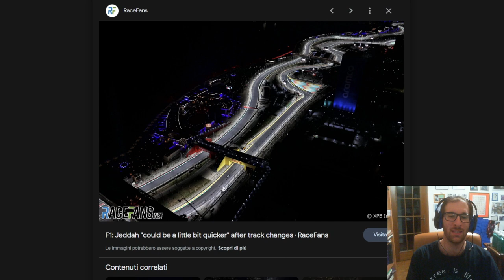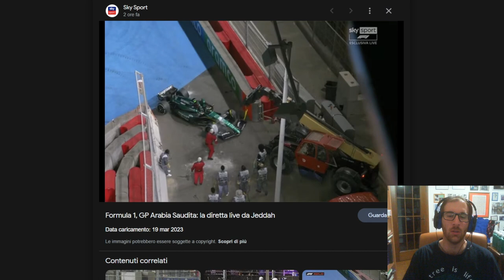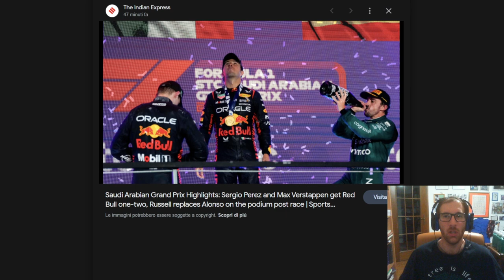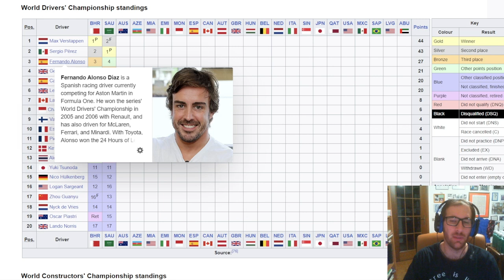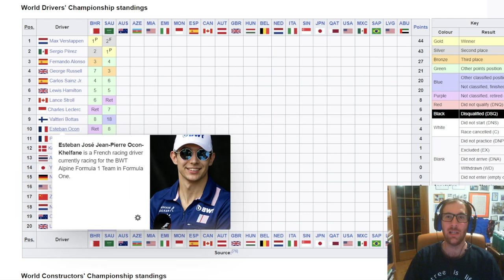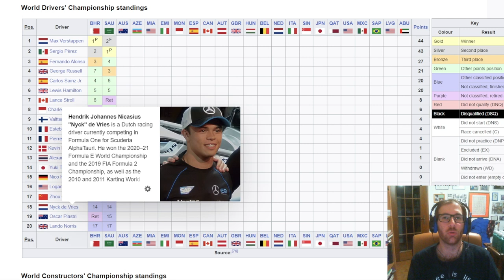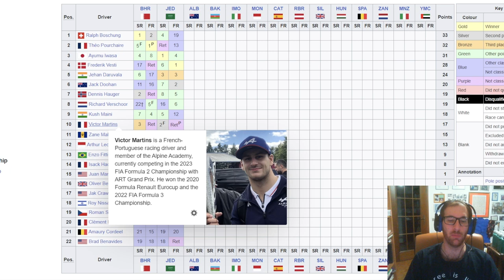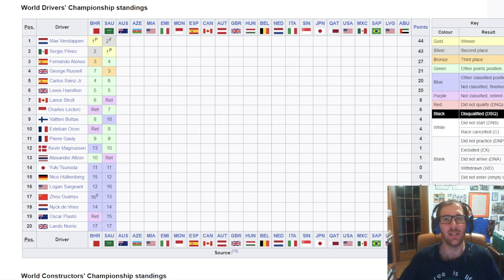Perez vince il GP di Jeddah, RedBull ancora una volta dominante. Alonso derubato di un podio!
SE VOLETE SEGUIRMI IN ALTRI CANALI